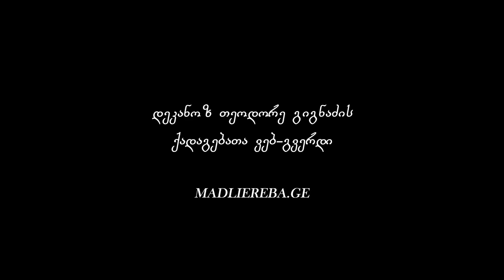ქრისტესთან მიახლოებისთვის აუცილებელი სათნოება I ქადაგება 03.08.2023